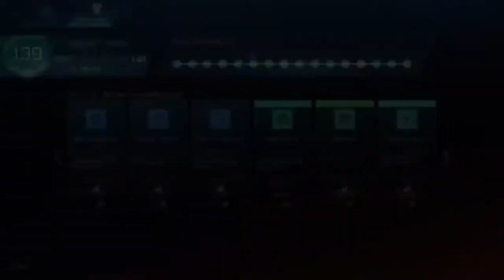Rocket League: Just gaming with BigZ and Roach!